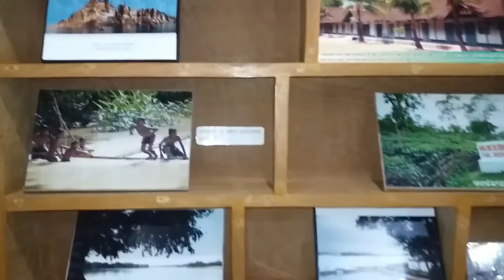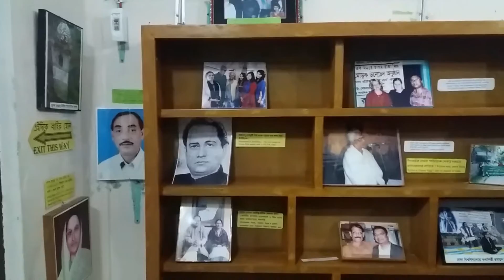Hason Raja Jomider Bari. (Village of Hason Raja) হাসন রাজার স্মৃতি বিজড়িত জমিদার বাড়ী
Village of Hason Raja (Sunamgonj)